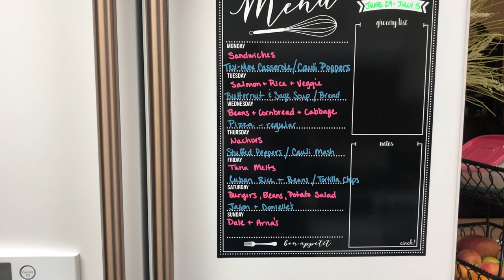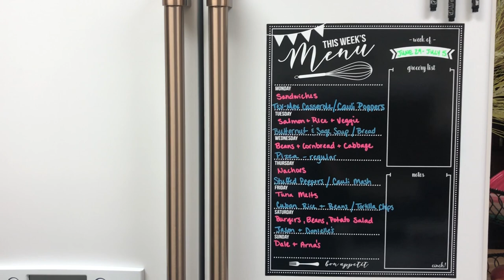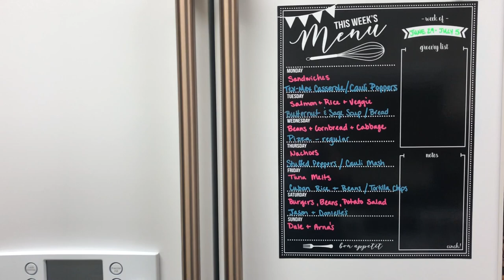Home Haircuts, Woodland Walks, & 4th of July Celebrations Vlog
This week began just like any other ordinary week at home — our days filled with homeschool lessons, online wellness work, housework to-dos, and plenty of meals to make, and while the majority of our weekly rhythm remained the same, there was a bit of expectation and excitement surrounding the coming 4th of July weekend.

In this week’s vlog, I’m sharing a behind the scenes look at-home haircuts, encounters with reptiles, my bi-monthly Aldi shopping haul and meal plan, African dust storms here in East TN, updates on our patio project, country views and a family woodland walk, and a bit of our 4th of July celebrations with friends. I hope you guys enjoy this glimpse into our week.

Meagan